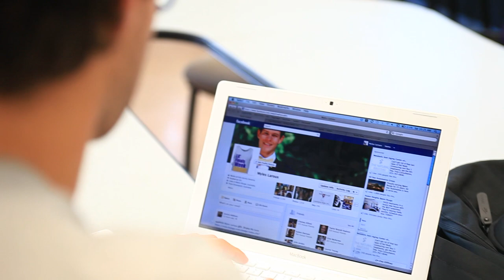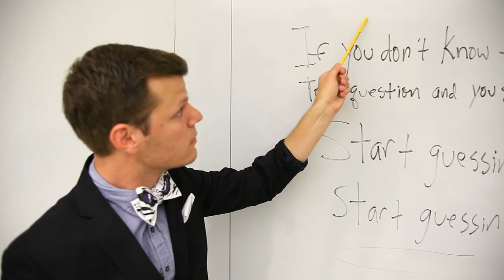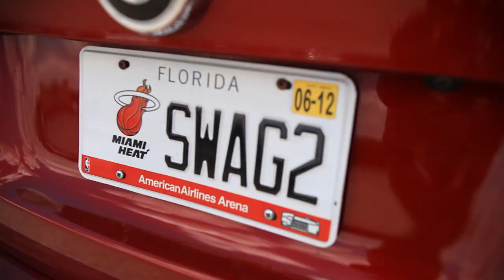Lil Finals Week 3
Produced, shot, edited, and directed by Max Zoghbi (@ZOGEAUX) of LOUPE THEORY STUDIOS (@loupetheory).

Lights and Sound by Knob & Wire Productions (@knobandwire)

Original Music produced in Meyniac Studios (@MeyniacMusic)

Featured products & locations:

Sneaker Politics (@politics_BR)
Dope. (@thedopegame)
Tiger Eye Bow Tie (@tigereyebowtie)

Special thanks to:

Ask The Thomas Bros (@askthomasbros)
Demetrius Byrd (@Demetrius_Byrd2)
Stevan Ridley (@StevanRidley)
Moose Haile (@juscallmeMOOSE)
Dee-1 (@Dee1music)